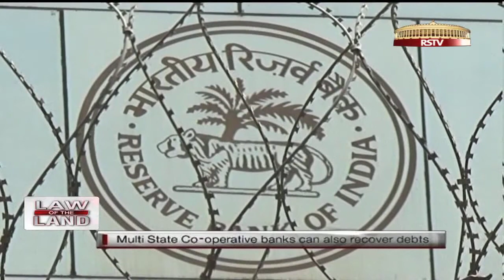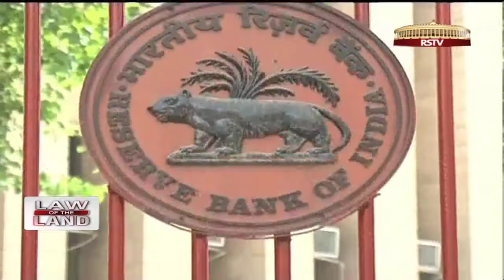Law of the Land - Recovery of Debts Laws (Amendment) Bill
The Enforcement of Security Interest and Recovery of Debts Laws (Amendment) Bill